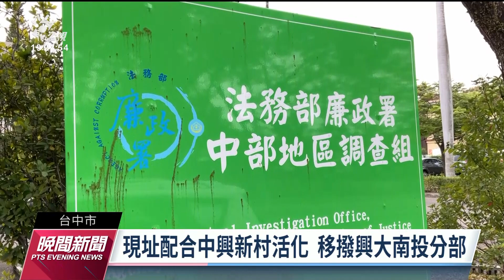廉政署中區調查組遷中興大學 遭疑衝擊大學自治｜20230314 公視晚間新聞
廉政署中部地區調查組原本位於南投市，因為中興大學南投校區創立，廳舍移撥給校方使用，轉而商借興大台中校本部的「舊園藝系館」以及宿舍群「興大一村」，預計今年6月啟用。由於廉政署具司法警察權，此舉引發師生議論，也有人擔憂大學自治精神將會蕩然無存。興大表示未來興大一村辦案區域，將與校園區隔開，並擁有獨立動線，不會影響教學。